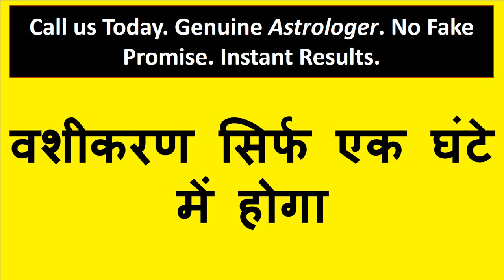अगर अपने बोला ऐसा करना तो वो वैसा करेगी आप बोलो तो खड़ी हो जाएगी आप बोलोगे तो बैठ जाएगी